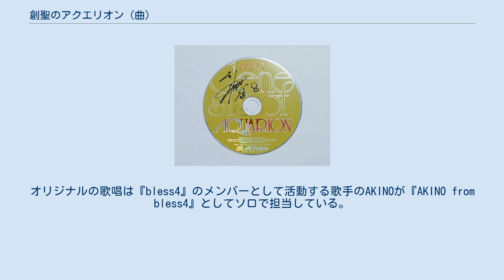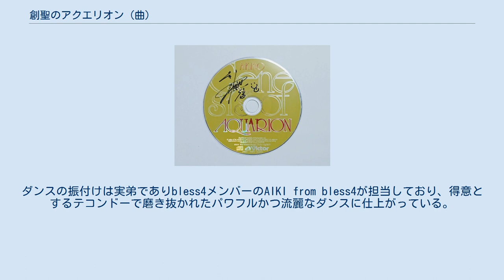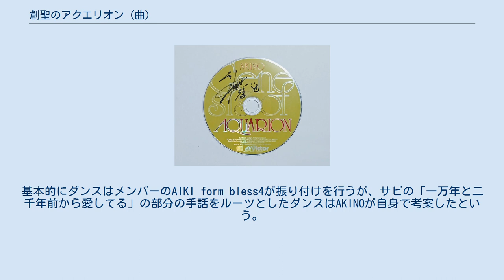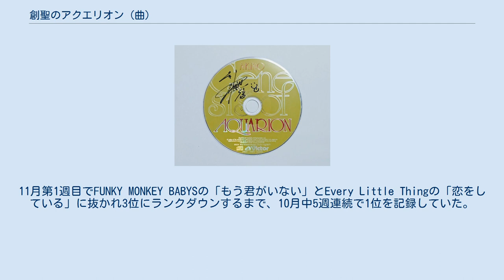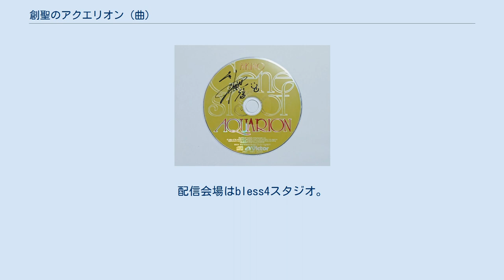創聖のアクエリオン (曲)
AKINOのサイン入りCD 「創聖のアクエリオン」（そうせいのアクエリオン）は、テレビアニメ『創聖のアクエリオン』及び、その関連作品の主題歌。
AKINO from bless4の1枚目のシングル。
 本作「創聖のアクエリオン」のレコーディングについてAKINOは、「自分は物覚えが悪い方なので、貰った音源を必死に覚えようとレコーディング当日の朝までずっと一所懸命に練習していました。でも、レコーディングブースに入った瞬間、全部パッ！っと頭の中から消えたんです。本当に真っ白になって、ブースの中で自分が何を歌っているか、全然分からない状態でした。唯一覚えているのがサビのところだけ。そこは歌えたと思うんですけど、でもだから、自分の番が終わった時は自分自身にガッカリしたんです。「このくらいも歌えない……このレベルなんだな」って。
ブースを出てもエンジニアさんや皆さんに会いたくない、穴があったら隠れたいという思いでした。
絶望しました。
 元々（ソロでの歌唱の）お話をいただいた時、最初は「無理無理」と思いました。
でも、楽曲プロデュースを担当された菅野よう子さんが、自分の高音を好きでいてくれて。
音源を聴いても普通なら絶対選ばないと思うんですけど、自分の可能性を見てくれたんですよね。
それから成長する機会をたくさん貰いました。
自分の人生を変えてくれた、本当に大きい出来事だったと思います」と述べている。
 作詞は岩里祐穂、作曲・編曲及び楽曲プロデュースは菅野よう子。
オリジナルの歌唱は『bless4』のメンバーとして活動する歌手のAKINOが『AKINO from bless4』としてソロで担当している。
歌詞はアニメの世界観を表した内容になっている。
『創聖のアクエリオン』の放送では前期（第3話〜第17話）のOP主題歌として使用された。
 アニメ本編監督の河森正治は打ち合わせの際、菅野に物語の内容やテーマを説明しようとしたが、うまく伝わらなかったという。
そこで、作中第13話の「1万2千年前に別れた恋人がラブレターを取り返しにいく」というエピソードを話したところ、菅野はインスピレーションを得て直ぐにこの曲を書き上げたという。
このキーワードは、曲が盛り上がるサビの部分の歌詞に反映されている。
 当初菅野は、AKINOの弟であるAIKIの歌声（当時はまだ声変わりしておらず、菅野曰く｢素晴らしいボーイソプラノ｣だった）で何かやりたいと思っていた為、AIKIに歌唱を依頼しようと思っていた。
ところが、AIKIが声変わりしてしまった為、急遽バックコーラスを依頼する予定だったbless4にオーディションに来てもらい、AKINOがこの曲を歌うことになった。
 本作は2005年4月27日にVictorから発売された。
また、2011年8月24日には『アクエリオンEVOL』の制作を記念し、フライングドッグから再発売された。
 ジャケットイラストには、今作でキャラクターデザイナーを務めた藤川太作画のアポロニアスが描かれている。
 CDジャーナルは、「トライバルなトリップ性と躍動的なデジ・ビートをミックスアップした音の絨毯の上で、AKINOの艶を持った歌声が凛々しく響きわたってゆく。完成度の高さに興奮！」とコメントしている。
 ミュージシャン・シンガーソングライターの大石昌良は、「印象的なサビのフレーズの裏で一気にキーが転調し、サビの持つパワーを最大限生かすような構成」と評した。
 2021年2月17日、ソロデビュー15周年を記念し、FlyingDogのYouTube公式チャンネルにて、オフィシャルミュージック・ビデオ（Short Ver.）が公開された。
 初めてのオフィシャルMVとなった本作では、AKINOを中心にbless4メンバーが新たな振付けダンスを披露。
ダンスの振付けは実弟でありbless4メンバーのAIKI from bless4が担当しており、得意とするテコンドーで磨き抜かれたパワフルかつ流麗なダンスに仕上がっている。
 撮影は2021年1月18日・19日に行われ、ロケは東京の名所を巡っている。
東京駅、浅草雷門、アメ横など、都内各地を中心に10ヶ所に及んだロケ撮影を敢行。
また、ロケ地によりメンバーは様々...